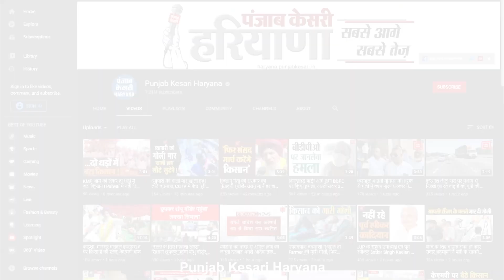BJP और JJP गठबंधन पर दीपेंद्र हुड्डा का तंज, कहा लूट में छूट के समझौता से बनी सरकार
‘द कश्मीर फिल्म’ ने देश की राजनीति में घमासान मचा रखा है.. इसी कड़ी में  राज्यसभा सांसद दीपेंद्र सिंह हुड्डा ने कहा कि कश्मीरी पंडितों के साथ अन्याय किया जा रहा है..उन्होंने कहा कि उनकी पेंशन बंद करना दुर्भाग्यपूर्ण है..  क्योंकि कश्मीर पंडित भी देश का हिस्सा है..दीपेंद्र ने कहा कि कांग्रेस पार्टी ये मांग करती है कि दोबारा से कश्मीरी पंडितों को पेंशन की सुविधा मुहैया कराकर उचित सम्मान दिया जाए.